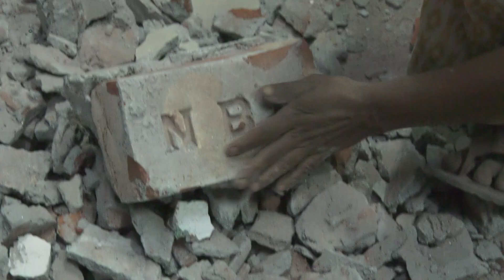দেশের মানুষের গড় আয়ু বেড়ে হয়েছে ৭২.৪ বছর | The Business Standard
দেশের মানুষের গড় আয়ু বাড়ছে। পরিসংখ্যান ব্যুরোর সবশেষ হিসেব অনুসারে দেশের মানুষের গড় আয়ু বেড়ে হয়েছে ৭২ দশমিক ৪ বছর। এক বছর আগেও যা ছিলো ৭২ দশমিক ৩ বছর। এতে আরো দেখা গেছে পুরুষের চেয়ে নারীর গড় আয়ু বেশি। মঙ্গলবার রাজধানীর পরিসংখ্যান ভবন মিলনায়তনে আনুষ্ঠানিকভাবে বাংলাদেশ স্যাম্পল ভাইটাল স্ট্যাটিসটিকস ২০২২-এর ফল প্রকাশিত হয়। সেখানে এসব তথ্য প্রকাশ করা হয়েছে।